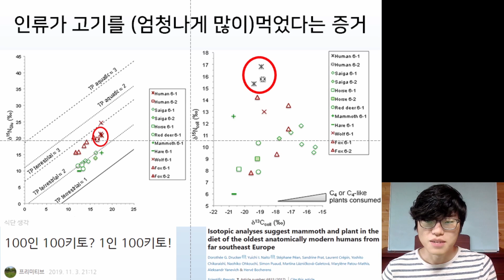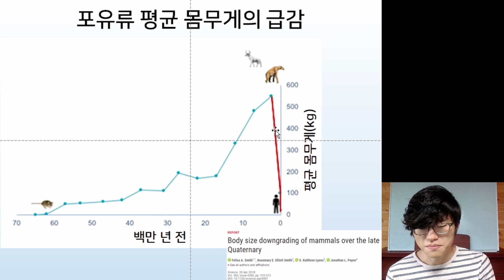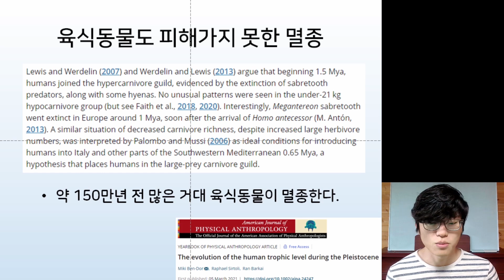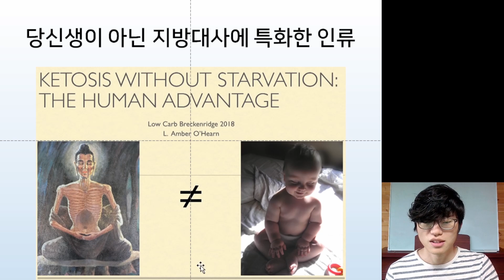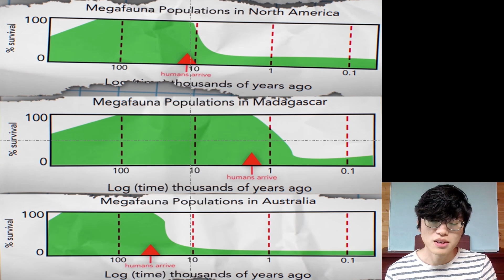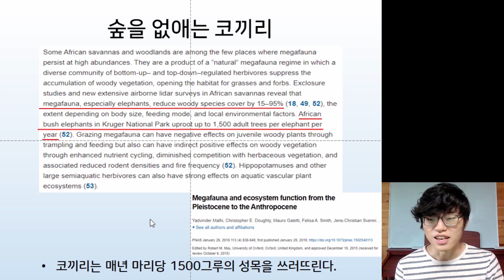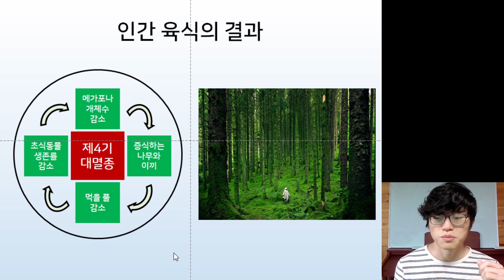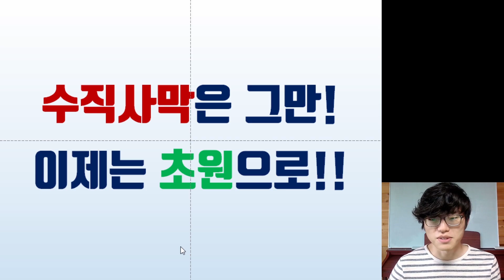인류의 육식이 불러온 거대동물(Megafauna) 대멸종!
현재 진행형인 제4기 대멸종을 멈추려면 초식동물을 땅으로 다시 돌려놔야만 합니다.
억울한 소! 온실가스 배출의 주범과 진짜 문제는 따로 있다. [채식vs육식 환경체크 1부)
소를 올바르게 키우면 지구온난화와 사막화를 되돌릴 수 있습니다. [채식vs육식 환경체크 2부]
인간은 본래 잡식이 아닌 육식동물? 인류가 고기를 어마어마하게 먹어왔다는 다양한 증거들!
정기 라이브는 토요일 오후 8시입니다.
웨스턴 프라이스 재단 서울챕터 리더.
과거로부터 배우는 건강한 식생활습관 이야기.

네이버 카페:
전래식단 이야기 - WAPF 서울챕터

네이버 블로그:
프리미티브의 전래식단 이야기